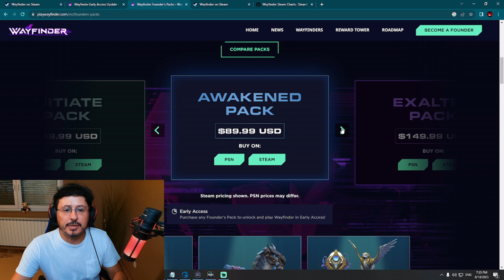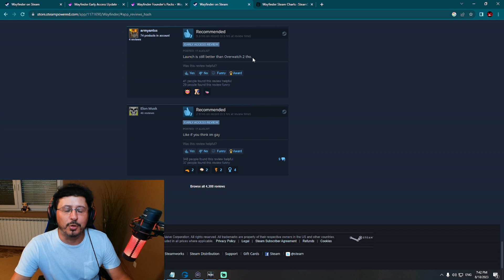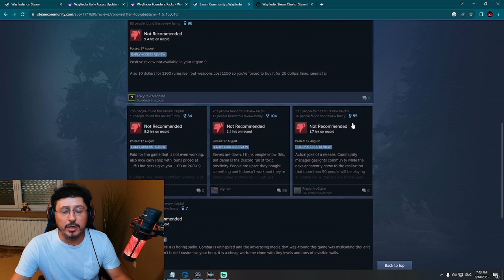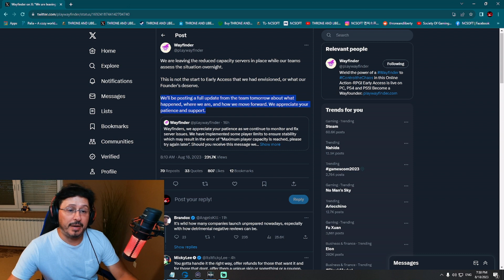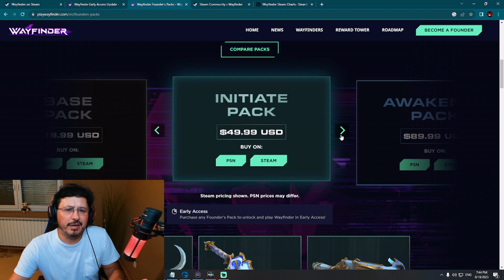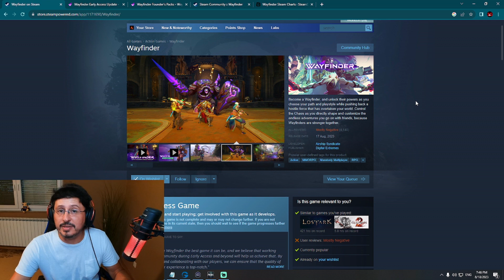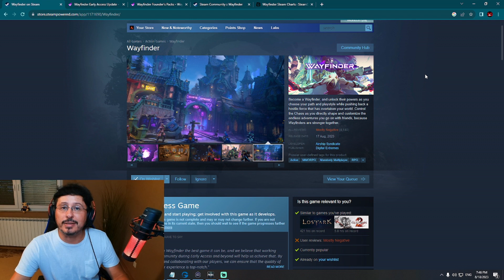Wayfinder DISAPPOINTMENT! - Bad Start of Early Access! (NEW MMORPG PC/PS4/PS5 2023)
Wayfinder had a really bad start of Early Access, one of the worst I have ever seen, lets check why!